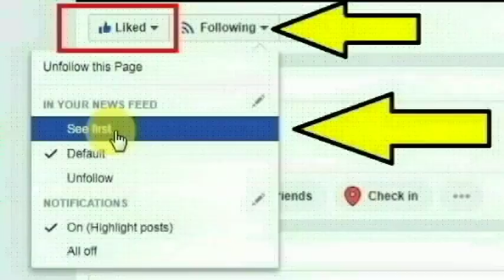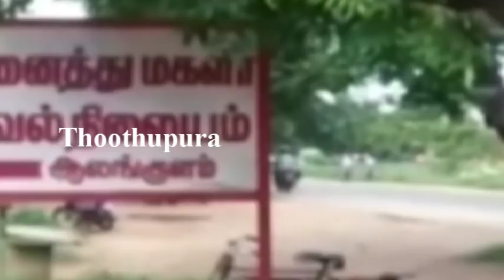ஆலங்குளம் சோலைச்சேரி காமராஜர் நகரை சேர்ந்த கூலி தொழிலாளி கருப்பசாமி செய்ததை பாருங்க | Alangulam